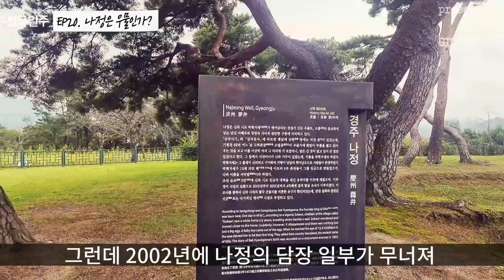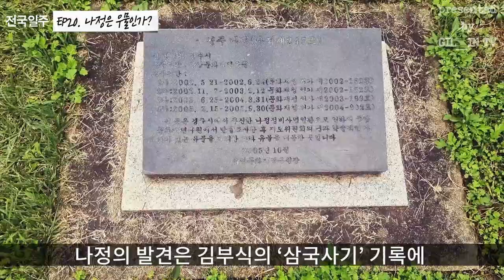[전국일주] EP20. 나정은 우물인가? 포석정은 유흥지인가? (경상북도 경주)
전국일주 20번째 이야기는 경주입니다.
경주의 나정과 포석정은 신라의 시작이자 끝이지요.
박혁거세가 태어난 나정
신라가 끝난 곳 포석정

그런데, 나정은 우물이 아니고
포석정은 유흥지가 아니었다는 이야기가 있는데
이에 대해서 풀어보도록 하겠습니다.